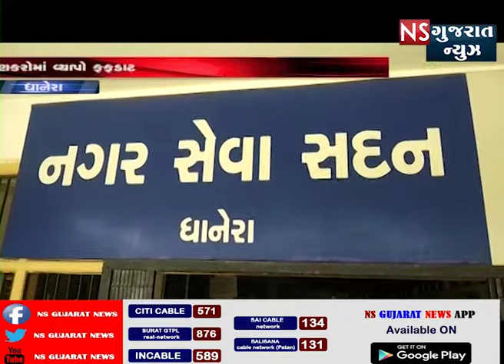ધાનેરા નગરપાલિકાએ દબાણકારોને નોટિસ ફટકારી || NS GUJARAT NEWS